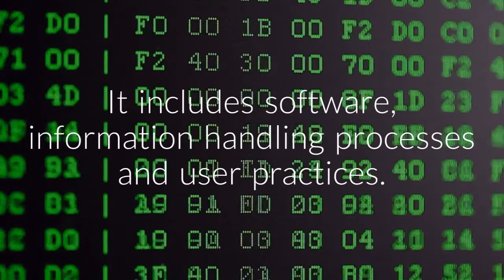CISSP Training At Jagsar International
Certified Information  Systems Security Professional (CISSP) is an autonomous  Information security certification and is governed by  International   Information Systems Security Certification Consortium (ISC)2. CISSP   certification for IT professionals at Jagsar International provides a  8 domains of courses which used to increase the skills of them in all  the ways. Jagsar International is an fastest IT learning’s and   certification organization providing the CISSP online training   in   India.